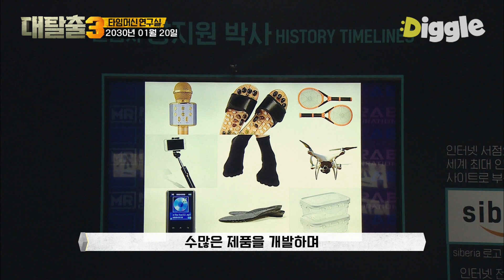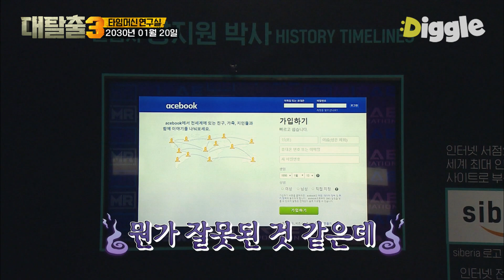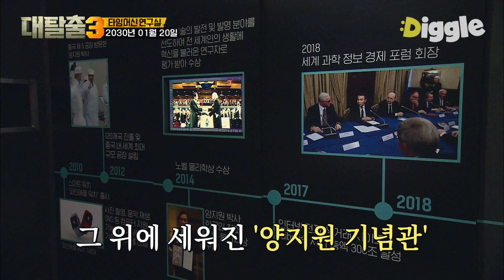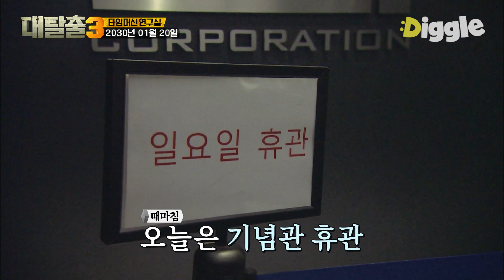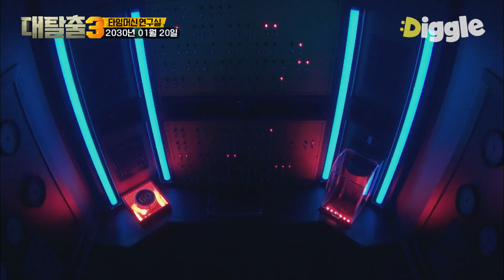[대탈출3 타임머신편 17] 현재로 못 간 멤버들! 다들 더 과거로 가서 부자가 될 생각 중😆 아주 악당보다 더 악당같은 발상 ㅋㅋㅋ│디글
현재로 못 간 멤버들! 다들 더 과거로 가서 부자가 될 생각 중😆 아주 악당보다 더 악당같은 발상 ㅋㅋㅋ